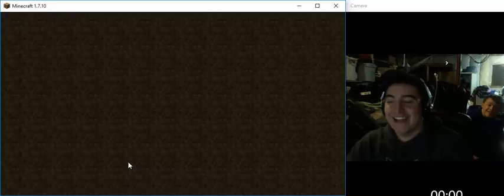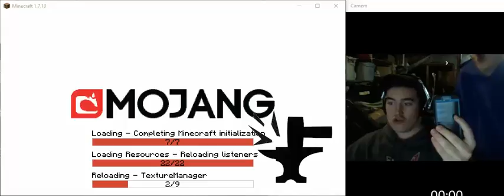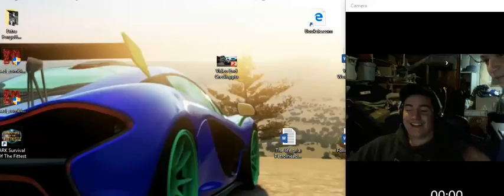Pixelmon I CAUGHT A DITTO WATCH UNTIL THE END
Hey guys this is probably one of my best videos yet! Hope you all enjoy! Also there is something funny i added after the outro!